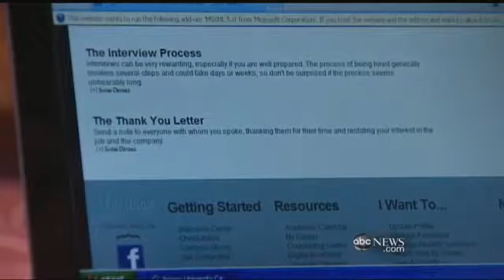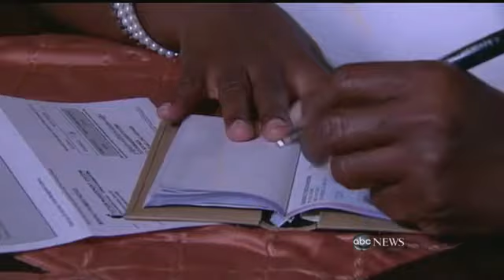ABC World News - Breathing, Ancient Wisdom used by Modern Science